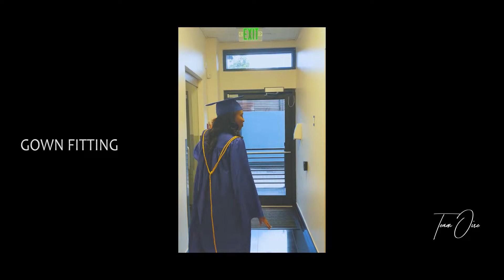VLOG009 - WIFEY"S GRADUATION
A short video expressing my pride for my beautiful wife's scholastic excellence and achievement.